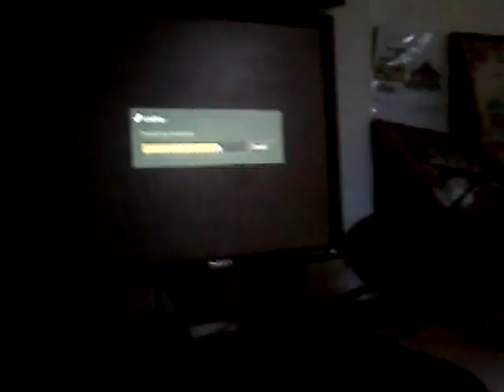Cs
April,21,2018 likesub